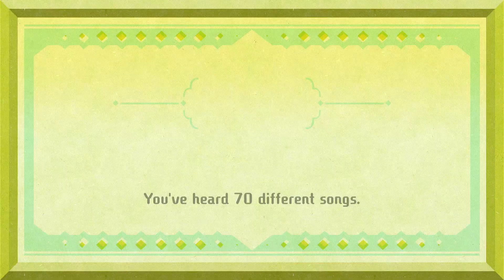ROULETTE WINS in MIITOPIA [9]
Bread Plays MIITOPIA for Nintendo Switch [2021]

The Lads:
BreadTheLoaf
Max Emobean